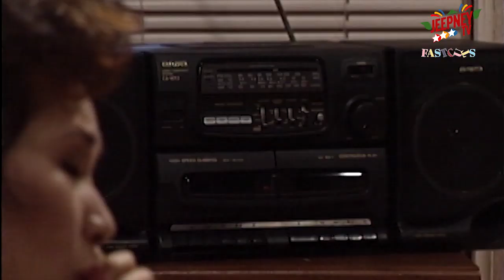Debate nila Tessie Tomas at Leo Martinez | Onli in da Pilipins Fastcuts Episode 11 | Jeepney TV